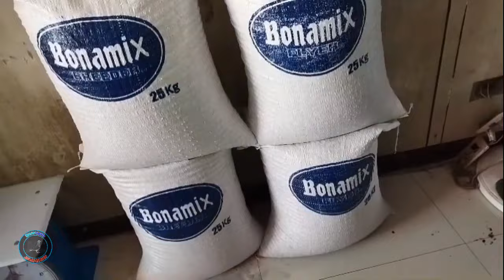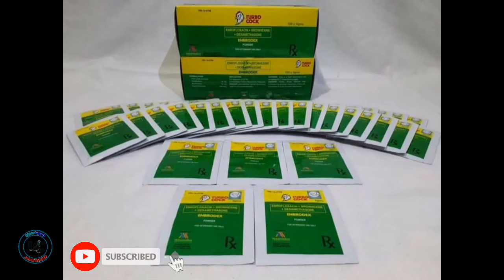My Daily Routine ( Bonakid Jason)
Mga kalapatids pasensya na at nitong mga nakaraan buwan eh, di po ako naka pag upload ng mga tips and vlogs kase po naging busy ako at nag focus sa aking mga alagang ibon para sa napapalapit ulit na karera dahil nung mga nakaraan ay di po tayo pinalad pero mga kalapatids sana maka bawe ulit tayo ngayon at nais ko lang po ipakita yung araw araw na ginagawa ko sa aking mga alagang ibon sana ay may matutonan kayo may mapulot na tips maraming salamat po keep safe and good bless😇

Please! Like, Share, Comment lang sa mga katanungan nyo at ating sasagutin yan at wag kalimutang mag Subscribe para lagi kayong updated sa mga iba't - ibang videos na iuupload ko maraming salamat mga kalapatids naway me natutunan kayo Godbless you all.